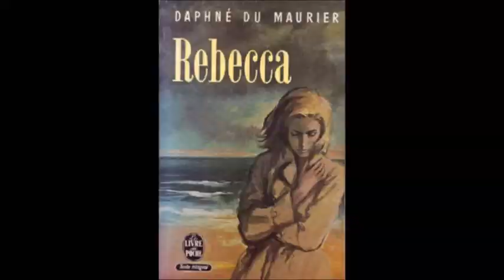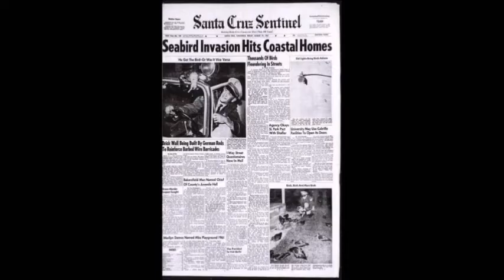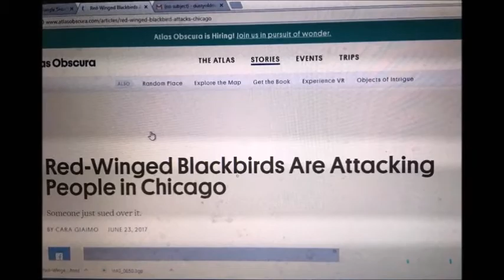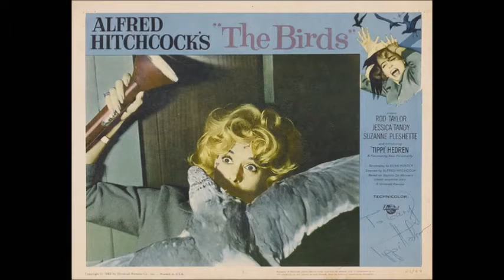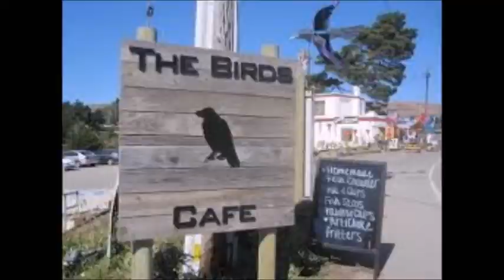The Birds Review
This is a review/retrospective of Alfred Hitchcock's The Birds (1963).Lugosi Theatre is formerly known as Dusty Old MoviesLugosi Theatre is formerly known as Dusty Old Movies